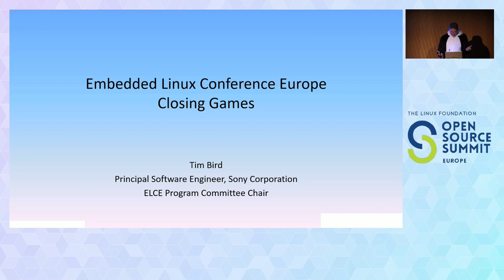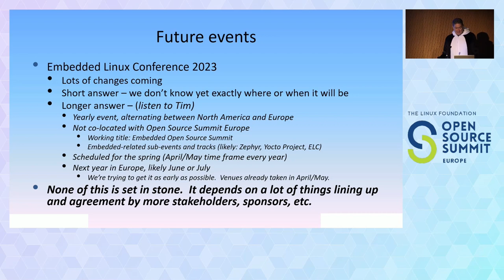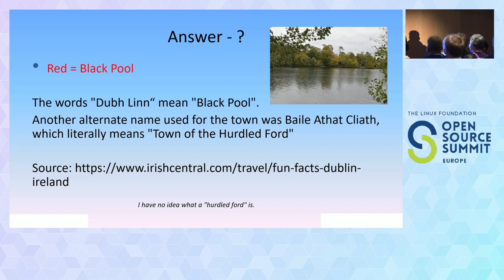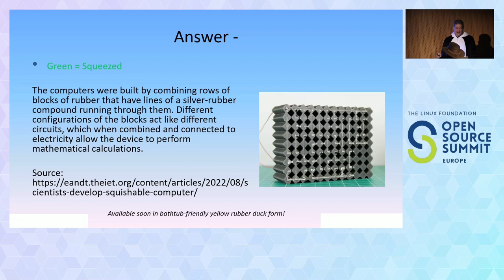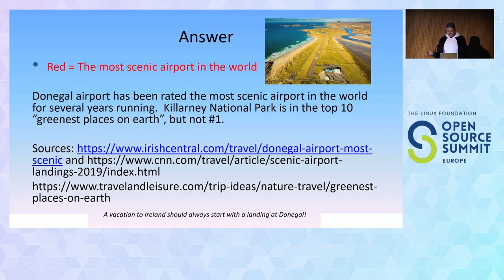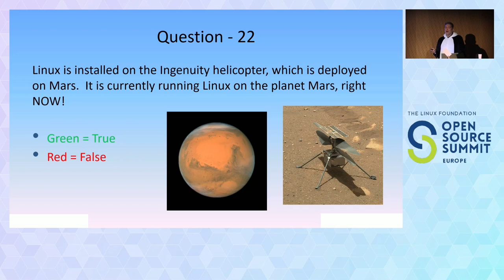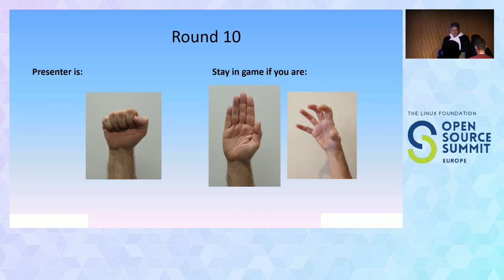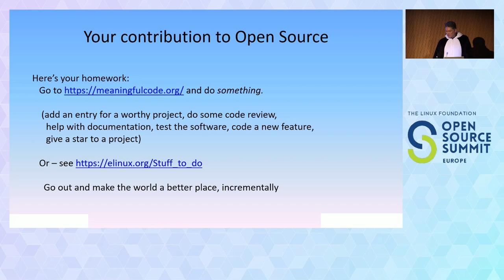Embedded Linux Conference Annual Closing Game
Come join us for the Embedded Linux Conference Annual Closing Game! Tim Bird, ELC Program Co-chair, will host the event, which is a fun opportunity for attendees to win amazing prizes.